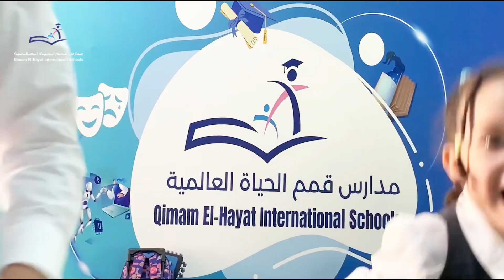مدارس_قمم_الحياة_العالمية_الخيار_الأمثل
للتسجيل من خلال الموقع الإلكتروني/

registration

موقع المدرسة ومكتب التسجيل /

أ. السيد
أ. رشا